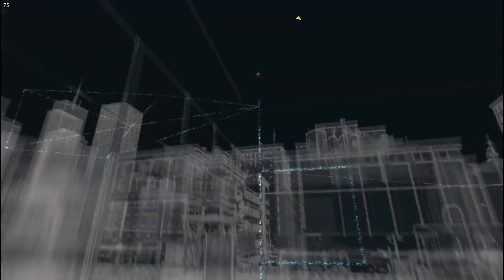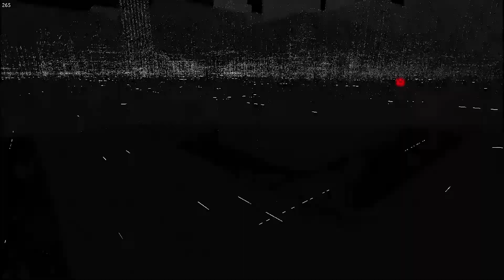Watch Dog Gameplay Part 3 - Barbar Gan - No Commentary - HD - PC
No Commentary 1080p HD for PC

Mau Mabar?